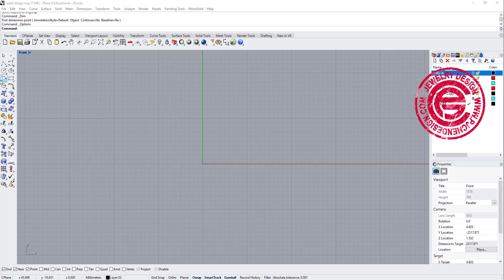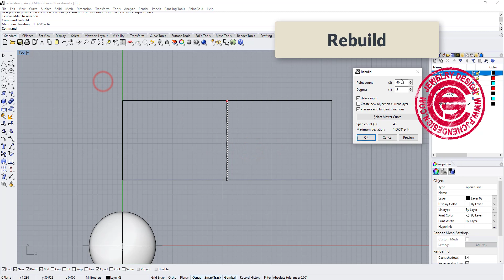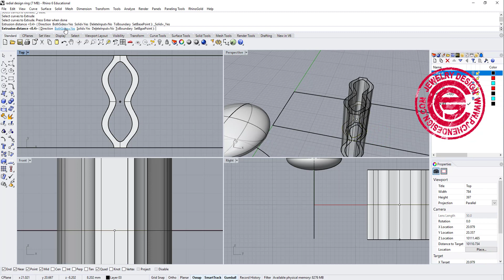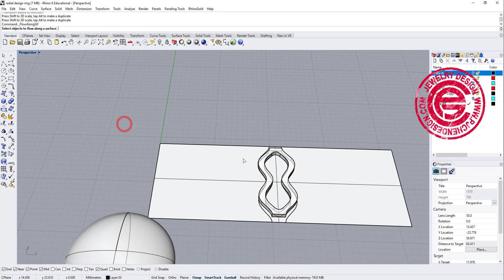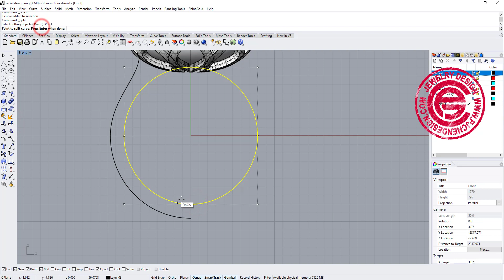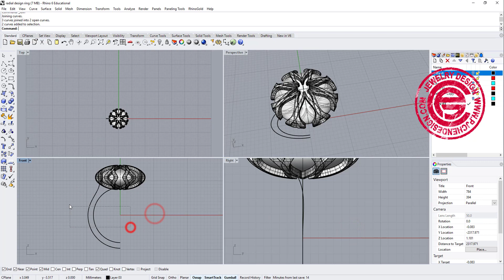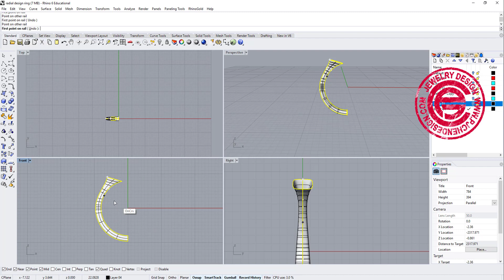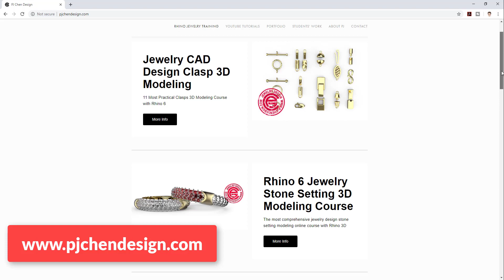Lantern Design Ring 3D Modeling in Rhino 6: Jewelry CAD Design Tutorial #98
In this tutorial, I will discuss how to design a lantern style wire construction ring with Rhino 3D. The stone setting course can be found at below link.

感謝任何一筆捐款。這筆基金將用來提升頻道品質以及影片製作的心力。👉SOCIAL